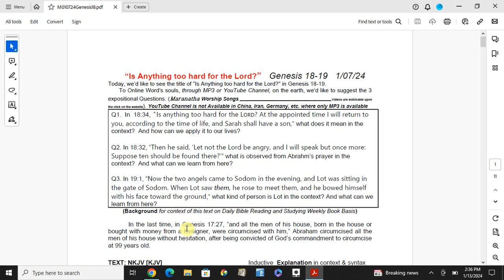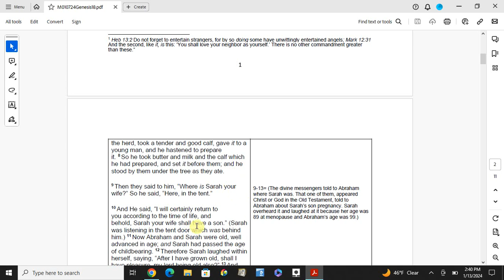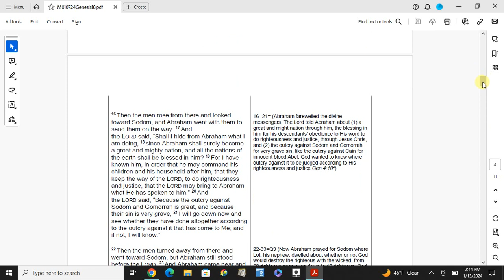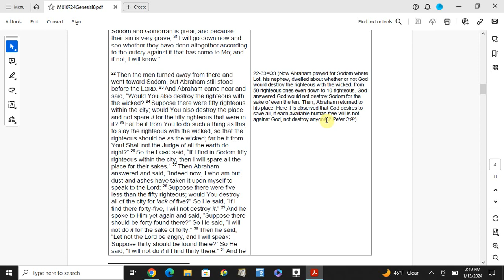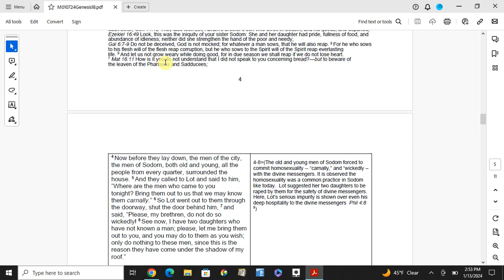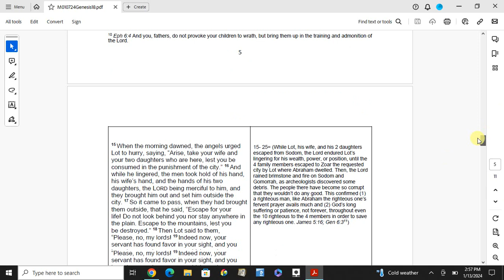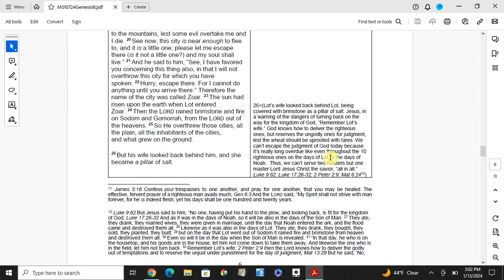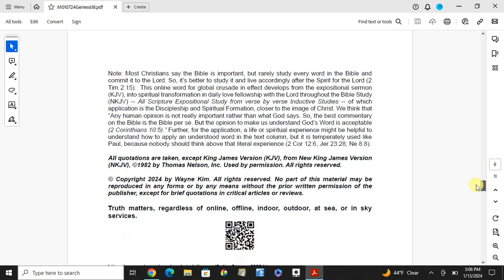"Is Anything too hard for the Lord?" Genesis 18-19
Sermon: "Is Anything too hard for the Lord?" by CCAH PRESS  --"Nothing is hard for almighty God. As Gabriel the angel told, Elizabeth the old woman bore John the Baptist and virgin Mary bore Jesus because with God nothing will be impossible. Sarah had lack of faith in the almighty God, laughing at it. Here, she saw it with her perspective, not with divine perspective. E.g. CCAH has been controlled not by money even in the capitalism society but by almighty God so far because CCAH is the Lord’s church, “all in all.” So, we ask the Lord to handle an issue, giving what we have to Him and let Him handle it with His power like Andrew rather than Peter. Luke 1:36-37; John 6:6-9;" Encouraging Daily Bible Reading & Studying Weekly Book Basis in the love fellowship with our Lord, to become a spirit led life in whole counsel of God, like Christ, until God calls into a heavenly country